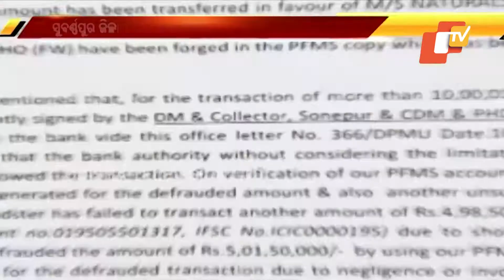Feedin 29 June 2021 | News in Sambalpuri | ଫିଦିନ୍ | ସମ୍ବଲପୁରୀ ଖବର | OTV